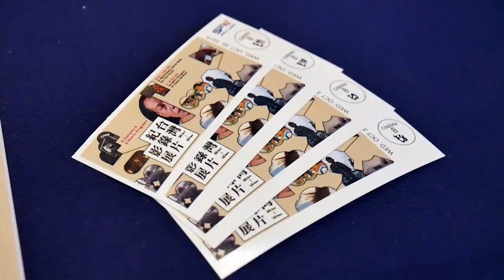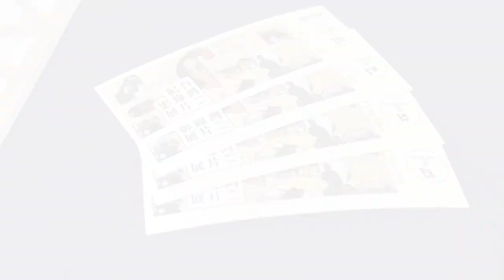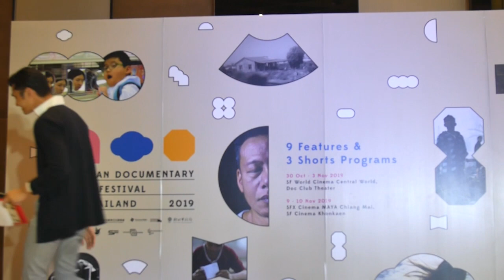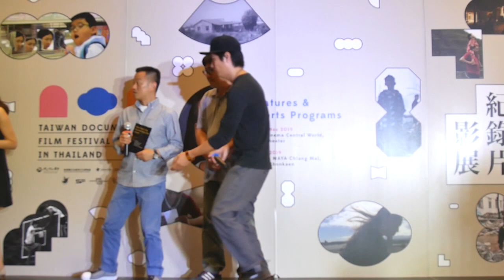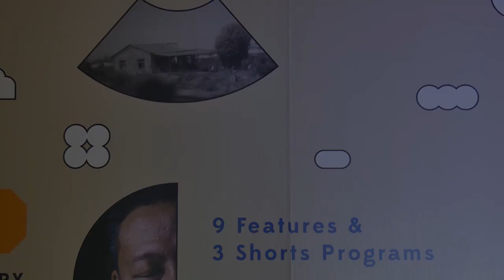พิธีเปิดงานเทศกาลภาพยนตร์สารคดีไต้หวัน TDFF 2019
Taiwan Documentary Film Festival in Thailand 2019
เทศกาลภาพยนตร์สารคดีไต้หวัน 2019

กระทรวงวัฒนธรรมไต้หวัน, สำนักงานเศรษฐกิจและวัฒนธรรมไทเป ประจำประเทศไทย (TECO Thailand), Taiwan Film Institute, Taiwan Docs, New Taipei City Government, กองทุนพัฒนาสื่อปลอดภัยและสร้างสรรค์ (Thai Media Fund) ร่วมกับ Movies Matter, Documentary Club,  SF Corporation Public Co.,Ltd และ Doc Club Theater ภูมิใจเสนอ ‘Taiwan Documentary Film Festival in Thailand 2019’ ปีที่สองของเทศกาลภาพยนตร์สารคดีจากไต้หวันในประเทศไทย

Taiwan Documentary Film Festival in Thailand 2019 เกิดขึ้นเพื่อเป็นส่วนหนึ่งในการสร้างสรรค์วัฒนธรรมการชมภาพยนตร์และศิลปะบันเทิงที่หลากหลาย, เป็นช่องทางใหม่ของชาวไทยในการเรียนรู้ศิลปวัฒนธรรมไต้หวัน รวมทั้งเพื่อเป็นการผลักดันให้เกิดการศึกษาภาพยนตร์สารคดีรูปแบบต่าง ๆ ในกลุ่มนักสร้างสื่อ นักเรียนนักศึกษา และผู้ชมทั่วไปในประเทศไทย ผ่านภาพยนตร์สารคดีที่ได้รับการคัดสรรแล้วจำนวน 9 เรื่องและโปรแกรมสารคดีสั้นจำนวน 3 โปรแกรม อันล้วนสะท้อนถึงวัฒนธรรม สังคม และวิถีชีวิตของไต้หวัน โดยเทศกาลจะมีขึ้นตั้งแต่วันที่ 30 ตุลาคม - 3 พฤศจิกายน 2562 ณ โรงภาพยนตร์ SF World Cinema CentralWorld และโรงภาพยนตร์ Doc Club Theater (Warehouse30) และวันที่ 9-10 พฤศจิกายน 2562 ณ โรงภาพยนตร์ SFX Cinema MAYA Lifestyle Shopping Center Chiangmai และ SF Cinema CentralPlaza KhonKaen

นอกเหนือจากการจัดฉายภาพยนตร์แล้ว เทศกาลยังมีกิจกรรมสนทนาหลังการฉาย (Q&A) กับผู้กำกับสารคดีชาวไต้หวัน สามท่าน คือ LEE Yong-chao (จากภาพยนตร์เรื่อง Blood Amber) Elvis LU (จาก The Shepherds) และ WU Yao-tung (จาก Swimming on the Highway และ Goodnight & Goodbye) ที่โรงภาพยนตร์ SF World Cinema CentralWorld  กิจกรรมเสวนากับตัวแทนจาก Taiwan Docs ในหัวข้อ “การสนับสนุนภาพยนตร์ของรัฐและองค์กรต่างๆ ในไต้หวัน” และยังมีกิจกรรมเวิร์คช็อปร่วมกับผู้กำกับที่โรงภาพยนตร์ Doc Club Theater (Warehouse30) ซึ่งจะเป็นโอกาสให้นักเรียนนักศึกษา นักสร้างภาพยนตร์สารคดี และนักวิชาการไทยที่สนใจศิลปะภาพยนตร์แขนงนี้ ได้เข้าร่วมแลกเปลี่ยนความรู้และประสบการณ์อย่างเข้มข้น

Taiwan Documentary Film Festival in Thailand 2019 จะเปิดเทศกาลอย่างเป็นทางการในวันพุธที่ 30 ตุลาคม 2562 ณ โรงภาพยนตร์ SF World Cinema CentralWorld เวลา 17.30 น. โดยภาพยนตร์เปิดเทศกาลคือ Blood Amber ผลงานกำกับของ LEE Yong-chao ที่เคยได้รับการฉายมาแล้วที่เทศกาลภาพยนตร์นานาชาติโลการ์โนในปี 2017 และที่เทศกาลภาพยนตร์นานาชาติปูซาน พร้อมร่วมพูดคุยกับผู้กำกับหลังชมภาพยนตร์